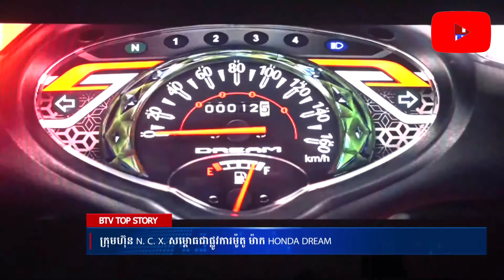NEW HONDA DREAM/ក្រុមហ៊ុន N C X សម្ពោធជាផ្លូវការម៉ូតូ ម៉ាក HONDA DREAM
ក្រុមហ៊ុន N  C  X  សម្ពោធជាផ្លូវការម៉ូតូ ម៉ាក HONDA DREAM2020
សូមស្វាគមន៌ ចំពោះការភ្ចាប់ទំនាកទំនង និងទស្សនាវីដេអូ ផ្សេងៗ ពី ម៉ូតូ ហុង ដា ភ្ចាប់ទំនាកទំនងជាមួយ Facebook របស់ admin តាមរយះ និងទស្សនាវីដេអូ ផ្សេងៗទៀតតាមរយះ​ បង្ហោះម៉ូតូ ហុងដា ឌ្រីម ហុងដា,ហុងដា 2020 ,ឌ្រីម,Honda Dream 2020,Honda Dream ,ក្រុមបង្ហោះម៉ូតូស្រុកស្រែ, Honda Dream 2021